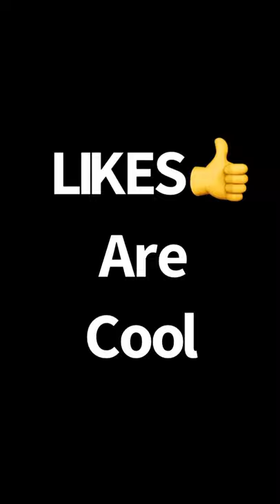BASS Must EAT Quivering CLAWS of the Champ Craw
BASS Must EAT Quivering CLAWS.  It’s the natural defences position of a crayfish and the floating claws of the Berkley Champs Craw rigged on a Trokar Shaky Head Jig imitate it perfectly & as this smallmouth bass proves!